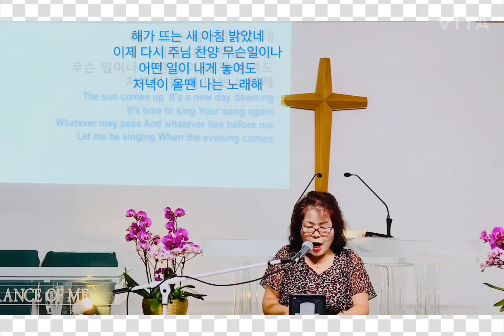8/16 /20. 주일 박혜경 (LA윌셔크리스천교회)